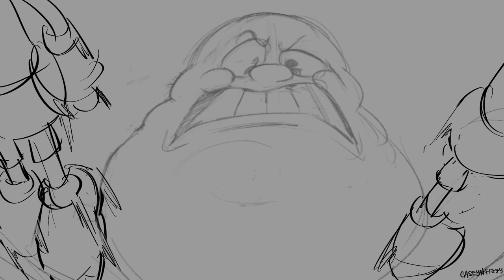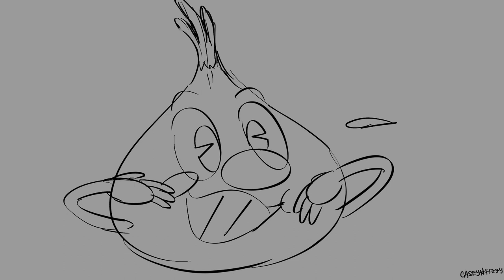Cuphead show played the cuphead Game (Animatic)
I really wish I had more time and less activities that are not related in the arts. So I can create more free animations and animatic. IDK why I feel tired. Sorry if this kinda rushed. I’m going to take a rest for a while.

Voice actors:
Tru Valentino - Cuphead
Frank Todaro - Mugman